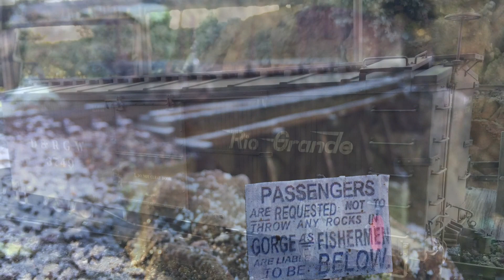2016 auf der "Havellander Denver & Rio Grande Western" LGB US Gartenbahn Jens Handro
- Auf der US-Gartenbahn Jens Handro in Elstal bei Berlin war im Jahr 2016 wieder viel los.